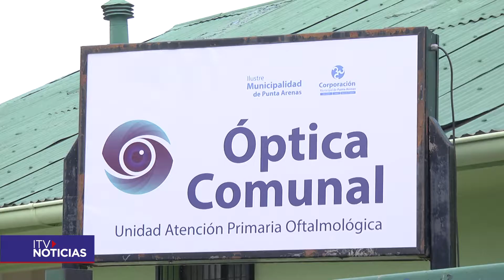AMPLIACION OPTICA MUNICIPAL